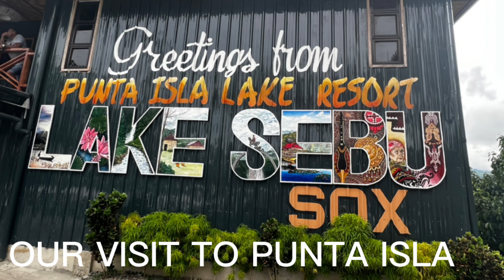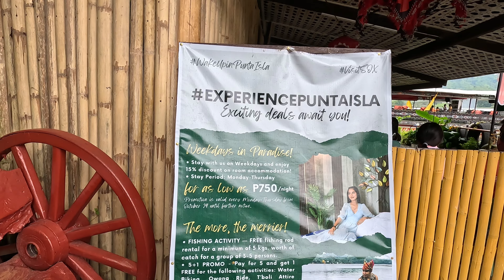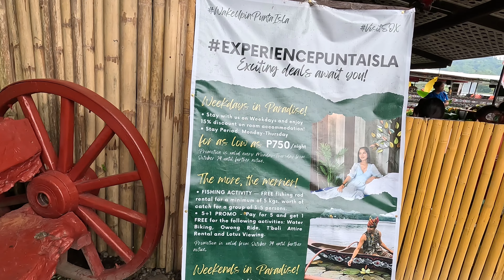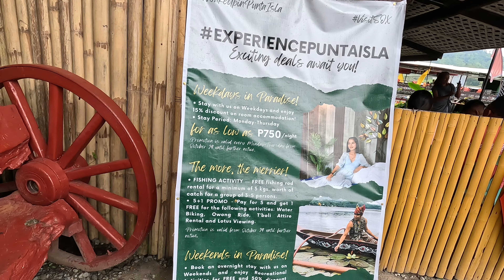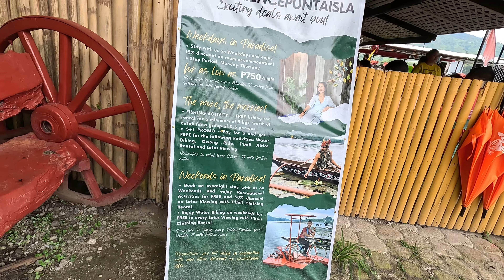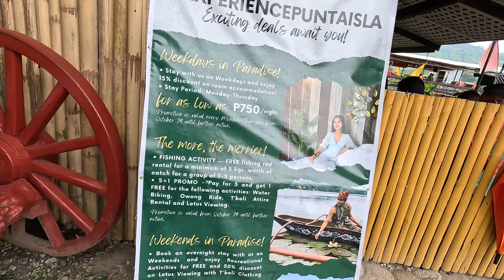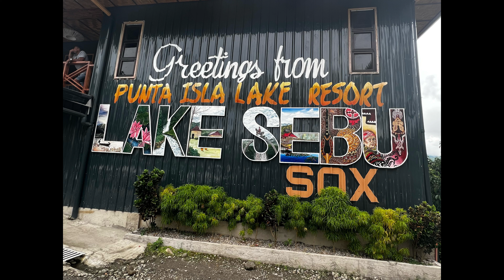PUNTA ISLA LAKE SEBU SOUTH COTABATO 🇵🇭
Lake Sebu, officially the Municipality of Lake Sebu (Tboli: Benwu Sbù,[5] /sbuʔ/; Hiligaynon: Banwa sang Sëbu /səˈbuʔ/; Tagalog: Bayan ng Sëbu), is a 1st class municipality in the province of South Cotabato, Philippines. According to the 2020 census, it has a population of 81,221 people.

The bestselling Lonely Planet described Lake Sebu as a place located in a “bowl of forests and mountains.” The 42,450-hectare landscape consisting the domains of the Allah Valley is recognized by United Nations Educational, Scientific and Cultural Organization (UNESCO) as a cultural landscape in Mindanao.